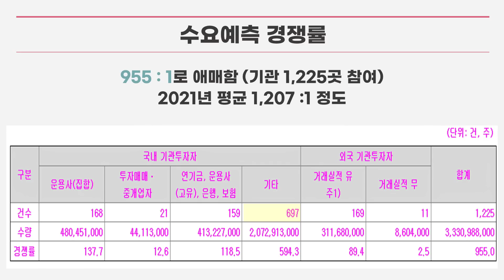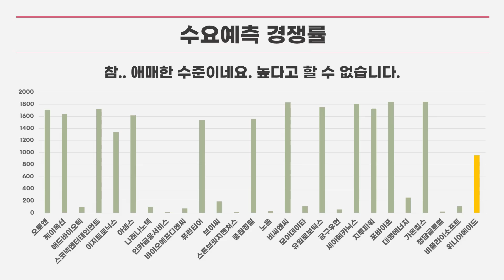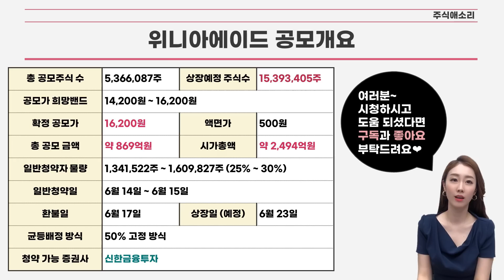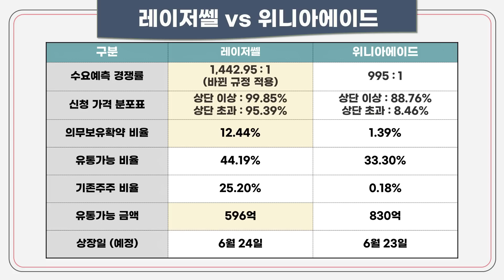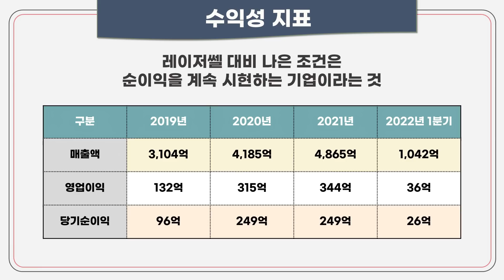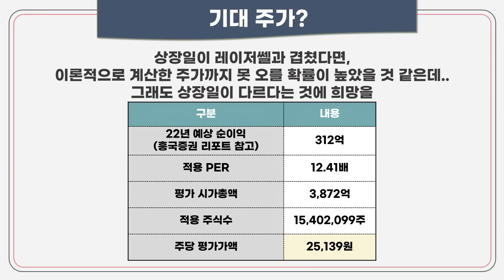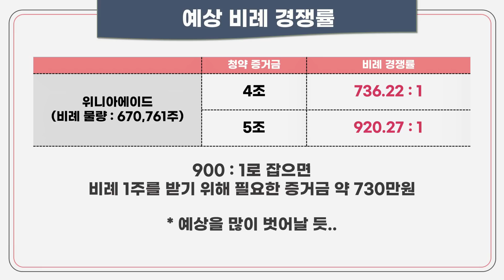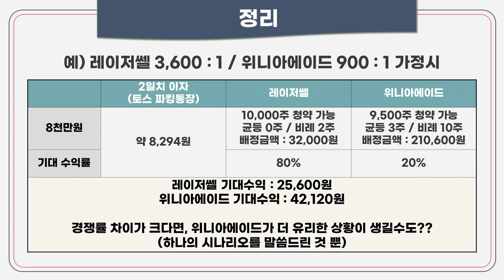[공모주] 위니아에이드 애매한 수요예측 결과.. 수익 가능성은 없을까? / 이론적으로 계산해본 적정 가격은? / 레이저쎌 vs 위니아에이드 청약 전략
위니아에이드의 수요예측 결과는..
예상을 크게 벗어나지는 않은 듯 합니다.

완전 망한, 결과는 아니기 때문에..
수익 가능성이 있을지?
기대수익은 어느정도인지? 제 기준에서 살펴 봤습니다.